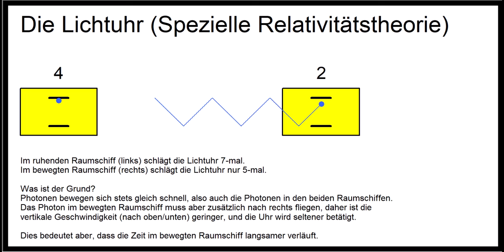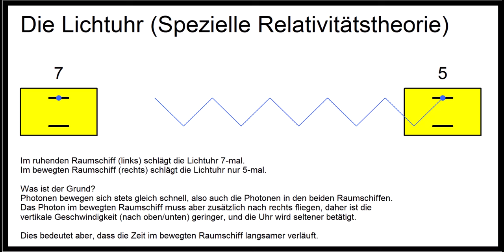Spezielle Relativitätstheorie ► Lichtuhr und Zeitdilatation ► Animation